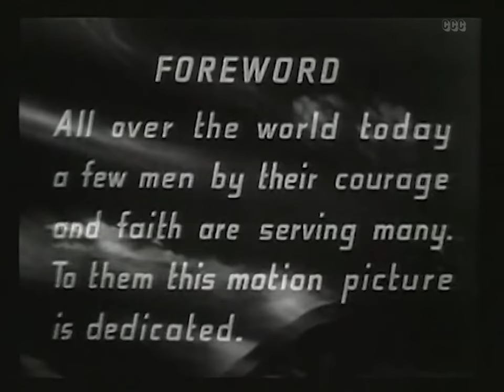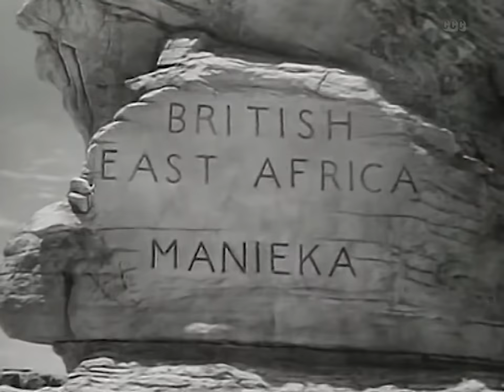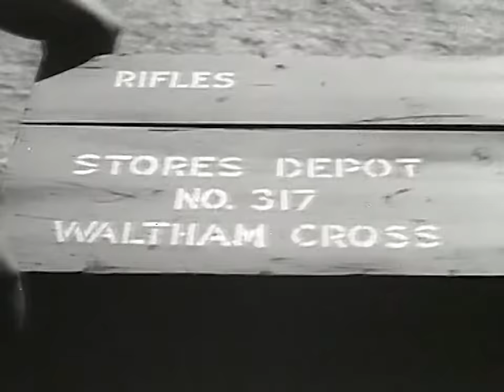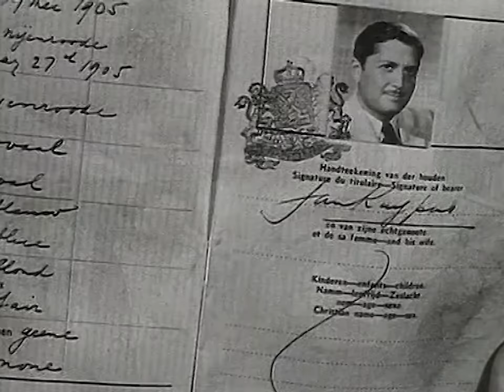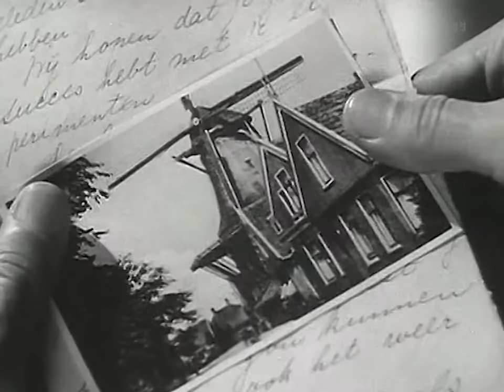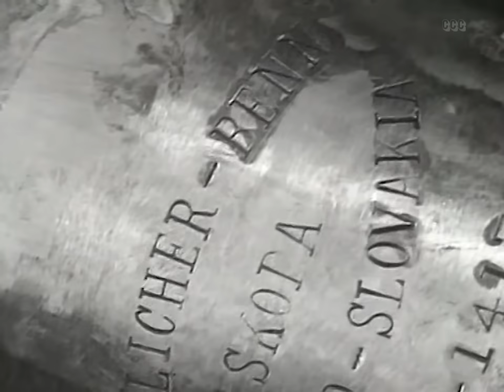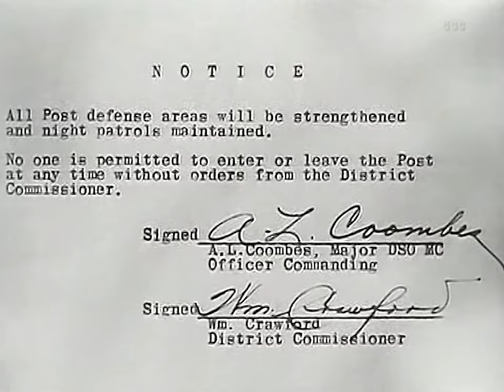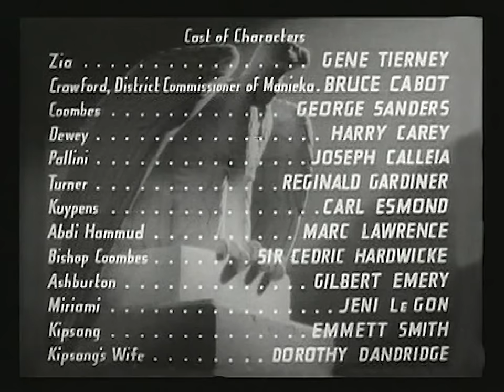Sundown (1941) Gene Tierney | Drama, War | Full Length Movie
She was too dangerous to love!
Englishmen fighting Nazis in Africa discover an exotic mystery woman living among the natives and enlist her aid in overcoming the Germans.

Director: Henry Hathaway
Writers: Charles G. Booth, Barré Lyndon
Stars: Gene Tierney, Bruce Cabot, George Sanders & Dorothy Dandridge
Genres: Classics, Drama, War